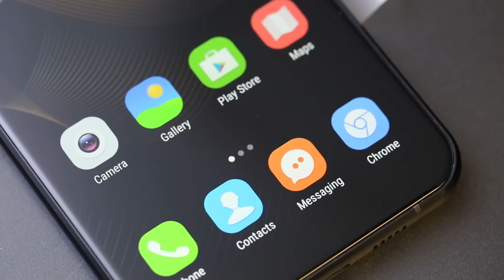LEAGOO S8 Pro Official Unboxing Video!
LEAGOO S8 Pro:

Display:      5.99 inch SHARP 2160x1080p 18:9 screen
CPU:           Helio P25 2.6Ghz chipset
RAM:          Samsung 6GB LPDDR4X
ROM:          Sandisk 64GB eMMC 5.1
Battery:        LG 3050mAH with 9V2A quick charge
Fingerprint:     360°rear fingerprint ID
Rear Camera:    OV 13.0MP + Samsung 5MP dual camera
Front Camera:   Samsung 13.0 MP